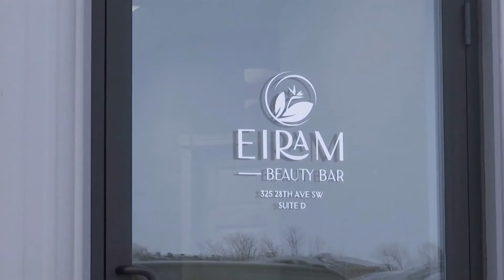Specialist caters to Black Hair needs in North Dakota